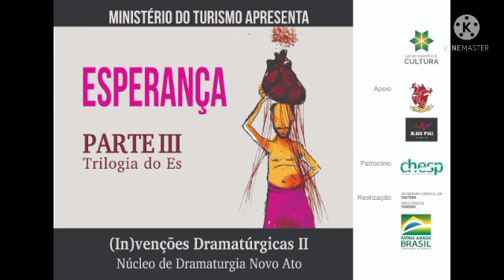Esperança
Esperança é a terceira e última parte da Trilogia do Es onde Cláudio e Norma saem da escuridão. Norma não consegue ver a cidade mas ouve todas as suas mazelas. Timoneiro está no governo com sua política anarcocapitalista. Cláudio leva Norma para Esperança, um lugar cheio de artistas onde encontram a possibilidade de mudar todo o sistema. Esperança faz parte do livro Invenções Dramtúrgicas II núcleo de dramaturgia Novo Ato como medida de acessibilidade. Intérpretes: Pedro Antonio, Michelly Santana, Marília Ribeiro, Luiz Cláudio, Mariela Ramirez, Júlio Rodrigues, Marcelo Naissinger. Designer gráfico: Ricardo Bagge. Roteiro: Marília Ribeiro